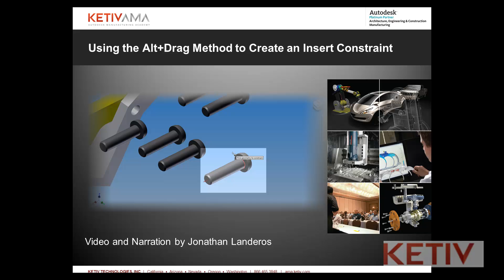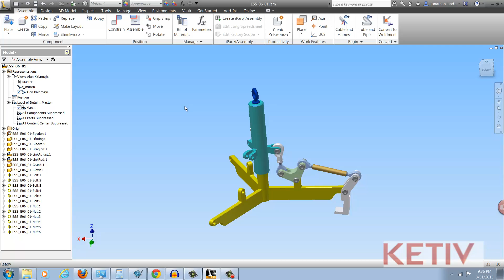How to Use Alt+Drag to Create Insert Constraints in Autodesk Inventor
In this video, Jonathan Landeros shows how to use Alt+Drag to quickly create insert constraints in an Inventor Assembly, without directly accessing the constraint tool.